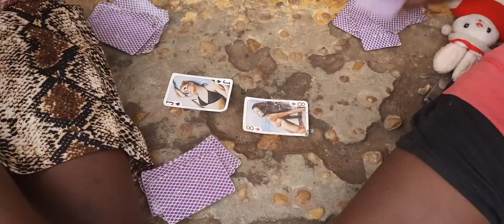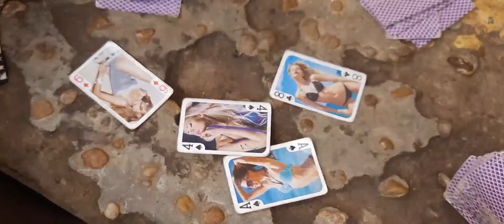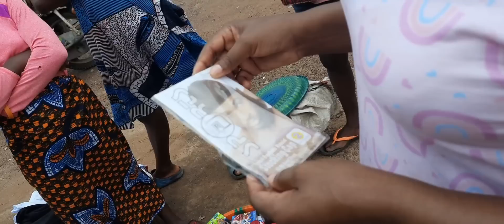(Poor Quality video) আফ্রিকানরা যেভাবে তাস খেলে (Playing Card) এবং লেইস-ফিতা বিক্রি করে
In this video you will see the playing card of Sierra Leone. You will also see how they play playing card in Africa.
You also see how they feel cosmetics on the road.